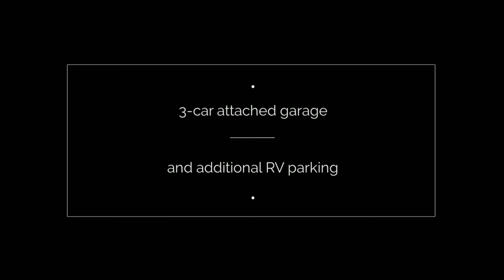4795 N Old Ranch Ln Kingman, AZ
Kingman, AZ home for sale. This brand new 3 car garage home has a new Home Buyer's Warranty. This home includes many upgrades: an open floor plan, split bedrooms, inside laundry room, a walk-in closet in the master suite, beautiful granite counter tops, tile roof, block wall, private back yard with drive-through gate, RV Parking, front yard landscaping with automatic watering system, and many more features.